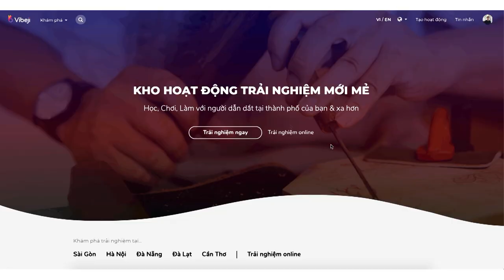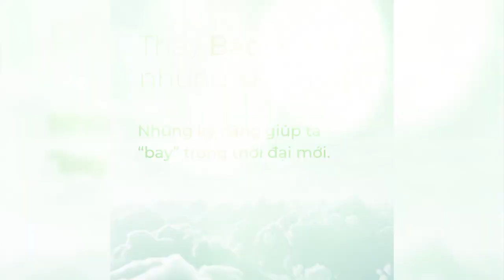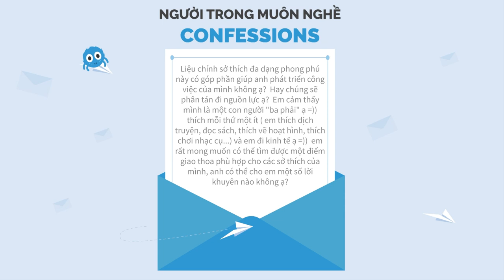Cần dũng khí để làm Startup - Trí Lecao | Giải Mã Muôn Nghề | Spiderum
Trong Podcast Người trong muôn nghề lần này, nhà Nhện có cơ hội được trò chuyện cùng anh Lê Cao Trí, Founder & CEO của Vibeji -  một nền tảng bao gồm các hoạt động chia sẻ kỹ năng trực tuyến và workshop trải nghiệm dành cho người trẻ. Bên cạnh đó, anh cũng thành lập Baola by Vibeji - một dự án con của Vibeji -  kho tàng các workshop chia sẻ trực tuyến được dẫn dắt bởi các Influencers và chuyên gia thành công trong nhiều lĩnh vực như: Dr. Chi Nguyễn - The Present Writer, Kira Nguyen - The Hanoi Chamomile, Lê Huyền Trân - Product manager tại Google và Xào ý Tưởng,...

Câu chuyện khởi nghiệp giữa host Việt Anh và anh Trí sẽ như thế nào?  “Nghề” Start-up có màu hồng như truyền thông miêu tả? Cùng chúng mình tìm hiểu nhé.

Cuốn sách hướng nghiệp mới nhất của nhà Nhện, "Người trong muôn nghề: Ngành Xã hội và Nhân văn có gì?" đã ra mắt, xem ngay tại đây

Ghé Nhà sách Spiderum trên SHOPEE ngay thôi các bạn ơi:
00:00 Giới thiệu khách mời & chủ đề
03:00 Hành trình Startup
09:24 Từ giám đốc sản phẩm đến Startup
17:03 Về Vibeji và Baola
21:50 Tiêu chí lựa chọn influencers
25:48 Sản xuất sản phẩm cho tập đoàn với tự làm sản phẩm của mình
29:18 Câu chuyện gọi vốn
34:42 Mất phương hướng khi khởi nghiệp
37:11 Tìm ra sứ mệnh của mình
44:18 Đo lường thành công & Những yếu tố ảnh hưởng
54:42 Quan điểm về Founder là Influencer
01:01:52 Tìm điểm "chạm" giữa những sở thích khác nhau
01:10:35 Lời khuyên đến các bạn trẻ
Lắng nghe Podcast "Người Trong Muôn Nghề" trên các nền tảng khác:

Podcast “Người Trong Muôn Nghề” hứa hẹn sẽ đem đến:

Người Trong Muôn Nghề - #30: Chuyện Start-up

Host: Việt Anh
Guest: Trí Lecao
Production: Spiderum team